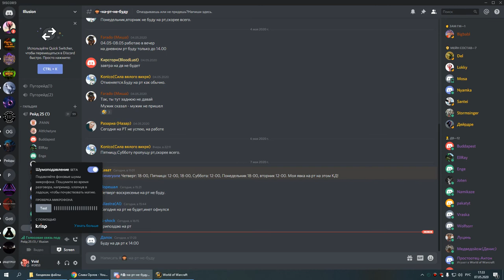2я часть ОКО мишка 07 05 20